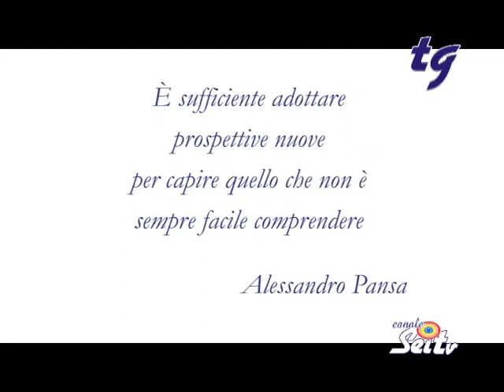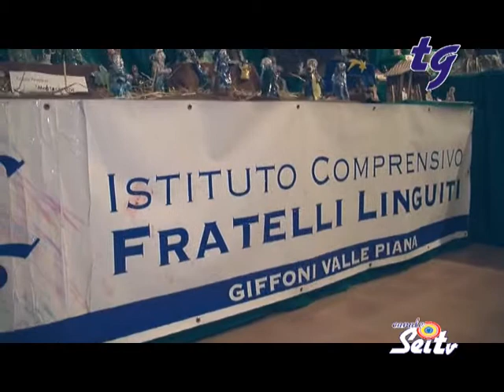TG SeiTv 17 12 2015